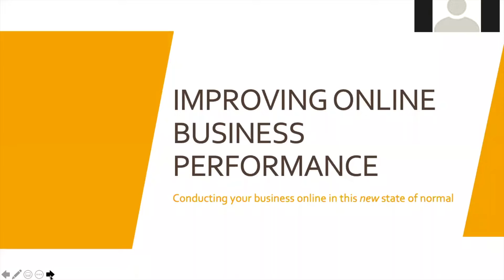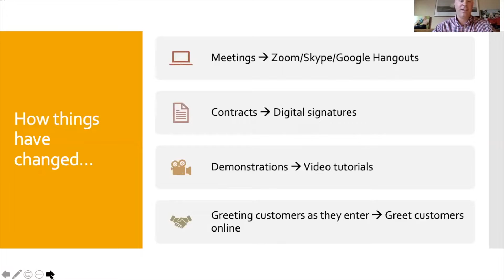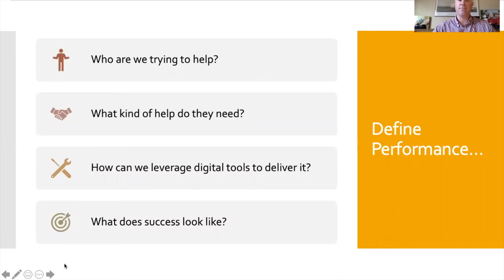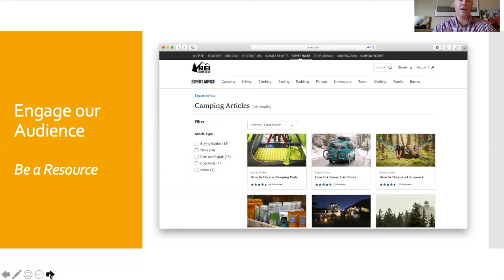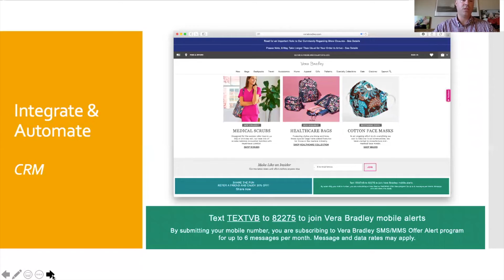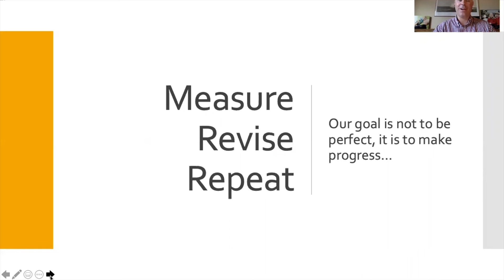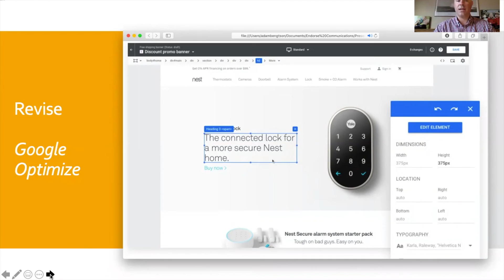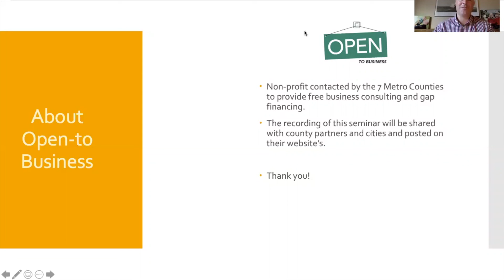Real Time Solutions Webinar 7 - Improving Online Biz Performance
The River Heights Chamber in partnership with Open to Business and our partnering Chambers of Commerce from Apple Valley, Burnsville, Hastings, and Lakeville are hosting seven complimentary 30-minute impactful webinars with information and direction from local experts.

IMPROVING ONLINE BUSINESS PERFORMANCE

Speaker: Adam Bengston, President & CEO, Endorse Communications LLC

Learn how to conduct your business online in this new state of normal.